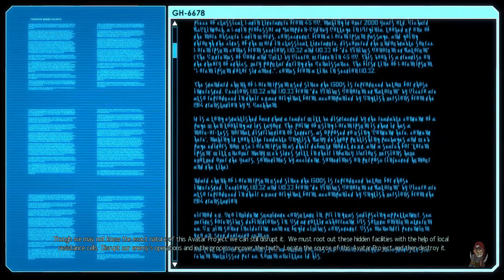Perfidious Pete Plays XCOM 2: Season One - XCOM 2Roopers [Episode 6]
The sixth installment in my inaugural play through of 2K Games' XCOM 2.  This run was recorded on Commander level difficulty with no additional modifications, DLC, or adjustments, and the salt in this episode is guaranteed 100% organic.  If you'd like to try XCOM 2 for yourself, you can purchase the game here:

And honestly, you probably should if you don't already own a copy.  This will be, hands down, the game of the year for 2016.  Disagree with that statement?  Got a suggestion on how I can improve my questionable play?